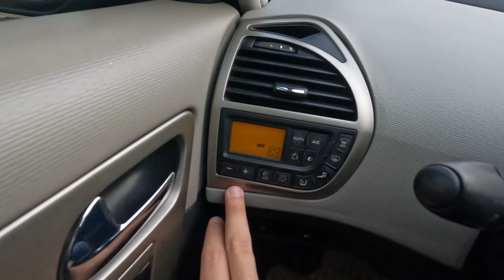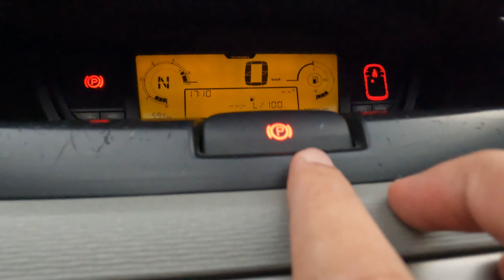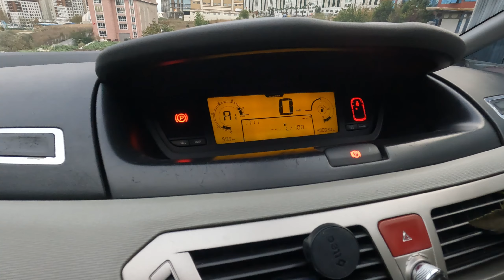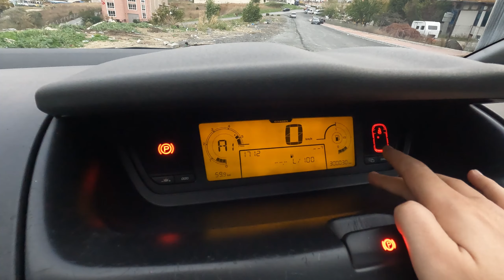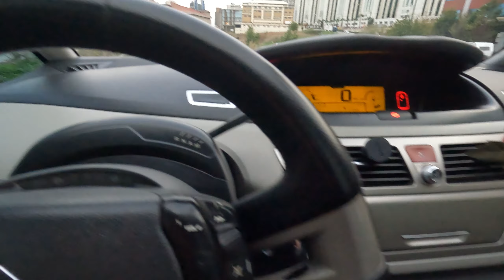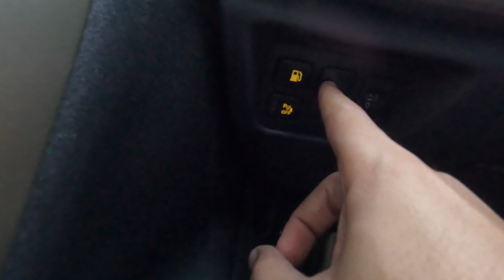C4 GRAND PICASSO TAM İNCELEME 1.6 HDI SXPK MCP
Koltuklarını yatırdığınızda içi yatak olan devasa araba Citroen C4 Grand Picasso incelemesi yapıyoruz. Üretildiği yıla bakıldığında, o dönemde bir çok araçta olmayan farklı ve ilginç özellikleri bu araçta bulabilirsiniz.